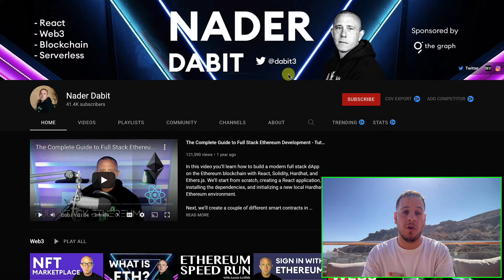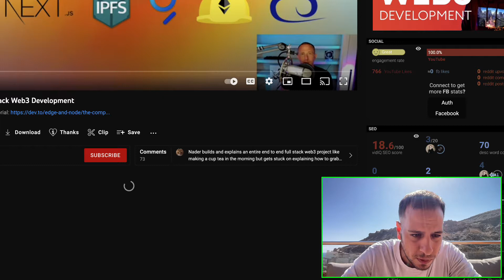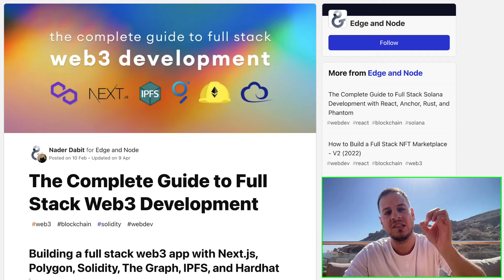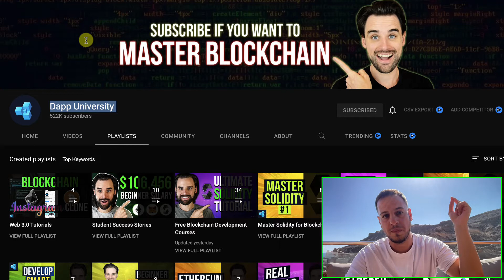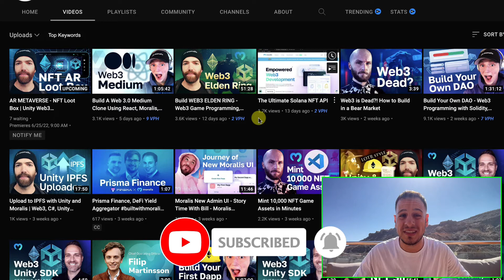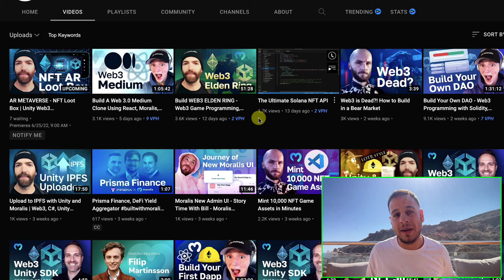Best Free Web3 Development Youtube Channels To Start Learning Solidity, Hardhat, Ethers.js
Hi guys!

In todays videos we will review the best free Youtube channels that you can use to learn Web3 developments.

This channels will help you getting started and building Web3 dApps and of course get familiar with a lot of important subjects like:
- What is a blockchain?
- Bitcoin
- Ethereum
- Solana & Cosmos (Optional)
- Crypto Wallets
- What is Web3?
- DEFI
- NFTs
- Solidity
- React & Next
- NodeJS & Express
- Hardhat (For Smart Contracts Development, Testing, and Deployment)
- Ethers.js (Interacting with the blockchain and smart contracts using Javascript)

The best youtube channel in my opinion are:
- Nader Dabit (@naderdabit )
- Dapp University (@DappUniversity )
- Eat The Blocks ( @EatTheBlocks  )
Moralis (@MoralisWeb3 ).

BUSD Tip Jar:
0xFf3d275BB50bB677Ea1f117730B68Cf42651a60f

Timestamps:
00:00 Intro
01:00 1st - Nader Dabit
03:00 2nd - Dapp University
04:00 3rd - Eat The Blocks
04:35 4th - Moralis Web3
07:20 Outro And Summary

⚠️⚠️⚠️ best Web3 Development tutorial videos youtube channels gettingstarted beginners Web3Dev Programming DEV Solidity Ethers.js Hardhat React EVM Ethereum NextJS ⚠️⚠️⚠️

Johnny Time